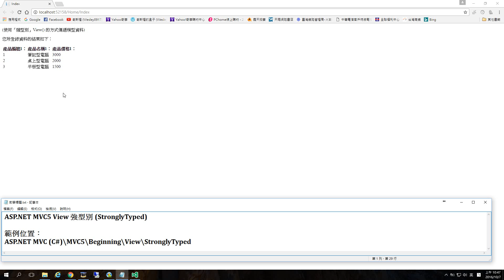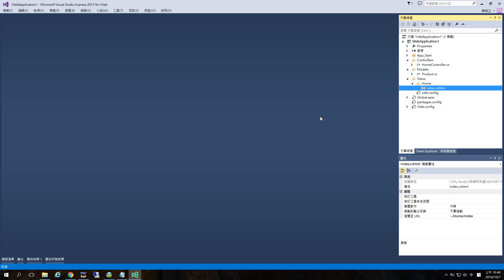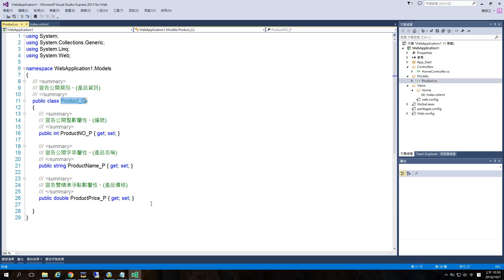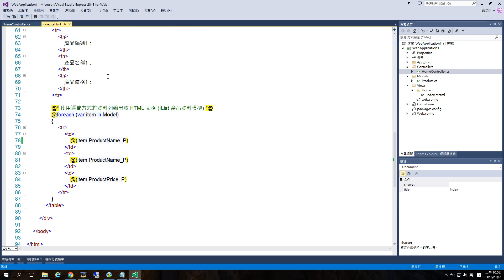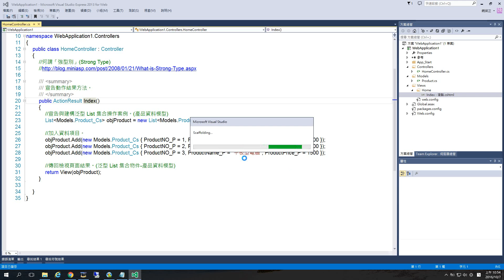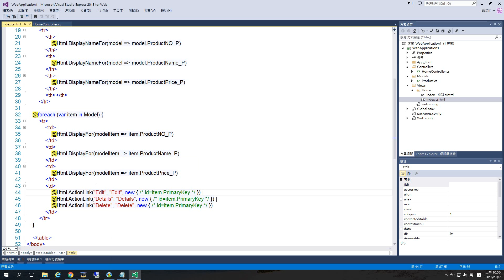ASP.NET MVC 5 View 強型別介紹 StronglyTyped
007_ASP.NET MVC 5 View 強型別介紹 StronglyTyped
By Wesley0917